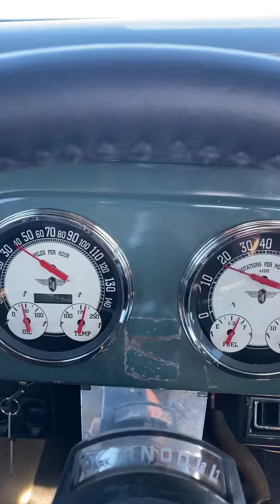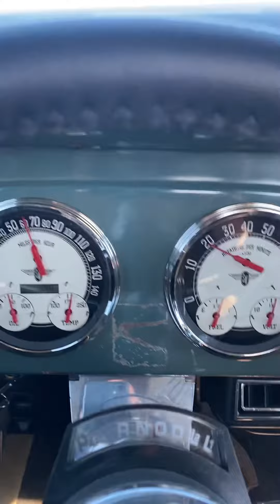1939 Ford Frontier gas station truck for sale.